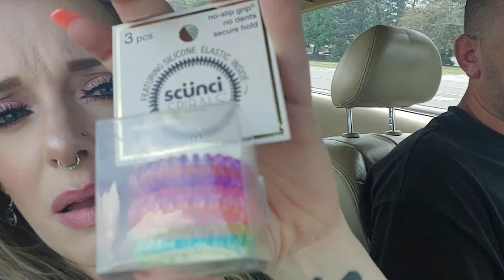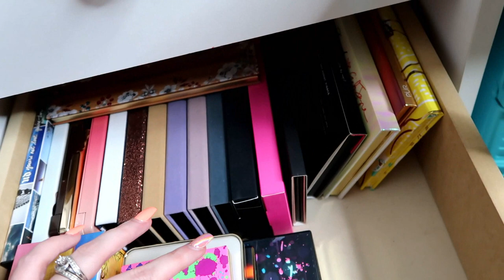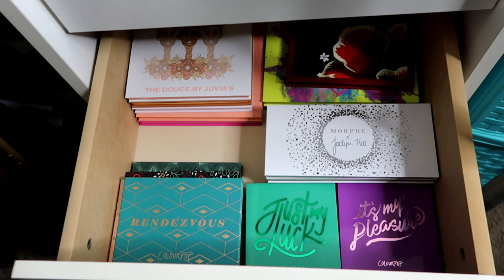leaving my house for the first time in 2 weeks + vanity tour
I struggle severely with mental illness, which includes anorexia, anxiety, depression, OCD, BPD, and agoraphobia, and in this video, I leave my house for the first time after being shut-in for over 2 weeks.  Thankfully, Anthony was with me so I wasn't taking the world on by myself, and honestly, I wasn't even gone for that long because all I did was go to Target and 5below, which are more or less "safe places" for me and cause less anxiety than going other places.
Also, in the video I do a mini haul of the beauty stuff that I picked up and I take you guys through a vanity tour and show you my organization and makeup collection, which don't judge me please because I completely suck when it comes to organization thanks to being a total flop.  I really hope you guys enjoy this video and please let me know if you want to see a more in-depth tour of my makeup that I use and what my favorite products are.  Also, be on the lookout for my "How to use lashes" series, my empties video, and more vlogs that I've recently recorded!

I've really had a lot of fun doing more sit-down style videos lately while putting a large focus on beauty and makeup.  Thank you for all of your support, likes, and kind comments as I am continuing to grow as a creator.  On my channel, I cover a huge variety of topics, which include family vlogs, mental illness and anorexia recovery, vegan cooking and eating, makeup and skincare, fun challenges and much more!  You guys are my audience and I want I want to create content that you enjoy and that we can connect over.

Sarah-QJZZTOGL

xoxo

S N A P C H A T: tree_huggah